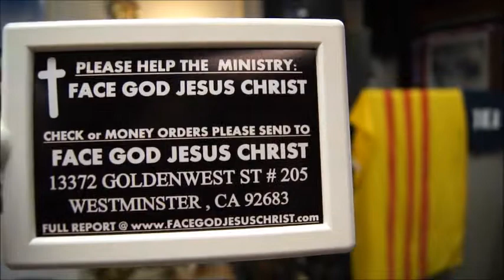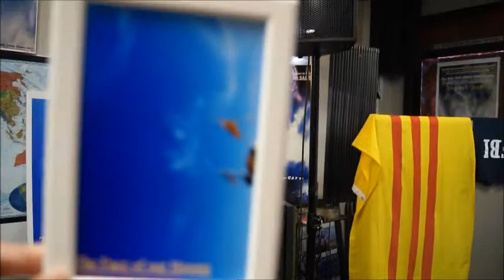TRUNG TRI CONG SAN V.C.RUSSIA,RED CHINA COMMNUNIST